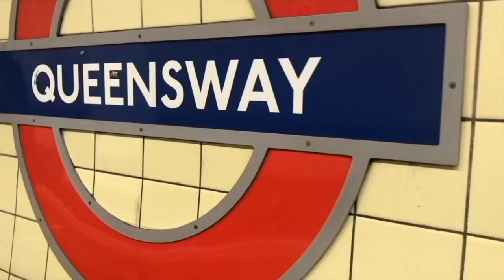a little bit about Mania | Bipolar 1